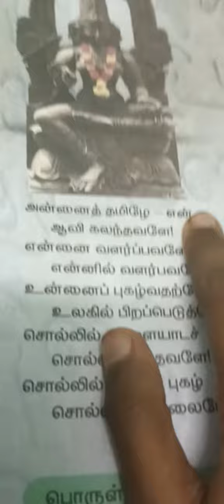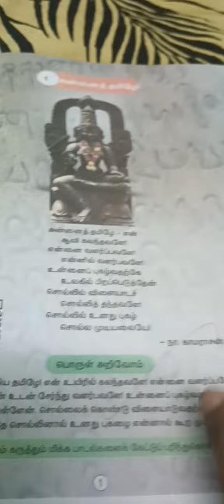நான்காம் வகுப்பு முதல் பாடம்# அன்னைத் தமிழேபாடல்🙏📖